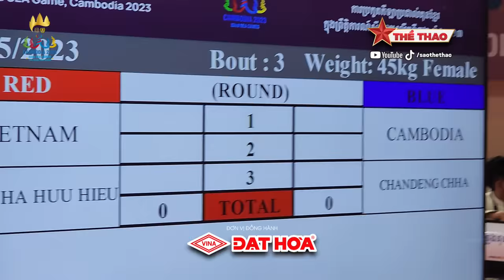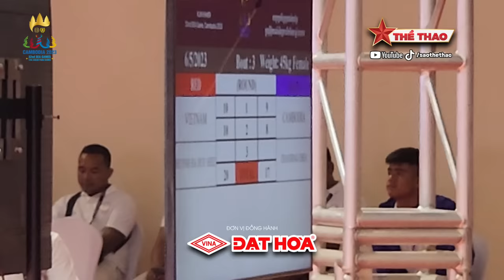SEA Games 32 | Hạ chủ nhà Campuchia, "ốc tiêu" Hiếu Huỳnh rộng cửa vô địch SEA Games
Là kênh video đăng tải các hoạt động thể thao mới nhất và nóng hổi trên cả nước và thế giới. Theo nhịp đập của thể thao, Sao Thể Thao luôn luôn đồng hành cùng người hâm mộ thể thao cả nước. Sát cánh cùng các vận động viên nổi tiếng như Nguyễn Trần Duy Nhất, Châu Tuyết Vân, Trương Đình Hoàng... cùng các môn thể thao được ưa chuộng.